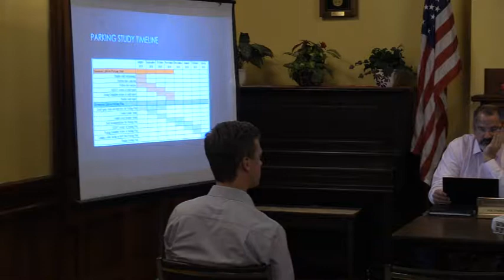Littleton Select Board 8-13-18